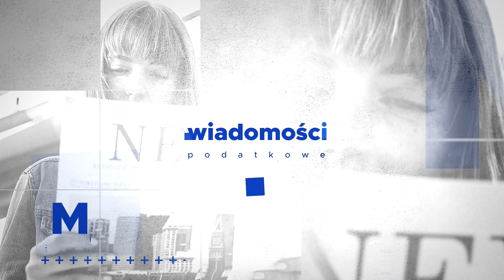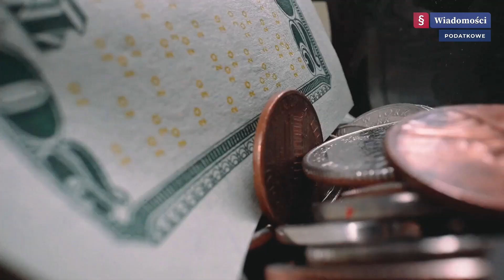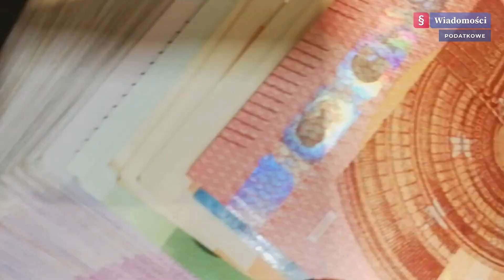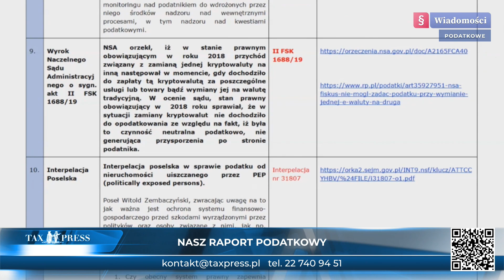027. Liniowy czy ryczałt? Wiadomości Podatkowe 21 kwietnia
Ryczałt aż tak atrakcyjny nie będzie - komentuje zapowiedzi ostatnich zmian w prawie podatkowym Radosław Żuk, doradca podatkowy z Kancelarii Żuk Pośpiech. Jeszcze w końcu roku wydawało się, że najkorzystniejszą formą rozliczania będzie właśnie ryczałt, ale może się to zmienić, gdy prawo podatkowe zmieni się zgodnie z zapowiedziami rządu.
W wiadomościach mówimy również o apelu Federacji Przedsiębiorców Polskich o naprawę podatku minimalnego. Organizacja chce chronić firmy o niskiej rentowności. Apel komentuje Arkadiusz Duda, doradca podatkowy. - Podatek minimalny to kara za to, że firma nie zarabia - mówi redaktor naczelny Kazusu Podatkowego.

Co jeszcze w programie?

0:30 Tygodniowy raport podatkowy można otrzymać bezpłatnie
1:21 Liniowy czy ryczałt?
1:45 Status obywatela Ukrainy w Polsce
2:23 Zmiany w ustawie o pomocy obywatelom Ukrainy
2:50 Senacki projekt zmian ustaw podatkowych
4:14 Gotówką tylko do 8000 złotych
4:43 Apel o naprawę podatku minimalnego
5:40 Wyłączenie nieruchomości spod użytkowania
5:59 Obowiązek wydania interpretacji podatkowej
6:17 Działalność cateringowa i restauracyjna na statkach
6:59 Opodatkowanie wkładu niepieniężnego
7:32 Wydatki na utrzymanie programu motywacyjnego
8:10 Termin ujęcia faktur korygujących
9:33 Zmiany w wymiarze składki zdrowotnej
10:20 Slim VAT3 do poprawki
10:52 Tygodniowy raport podatkowy można otrzymać bezpłatnie
13:05 Gość Wiadomości
13:06 Radosław Żuk o możliwości zmiany formy opodatkowania w trakcie roku podatkowego
16:54 Arkadiusz Duda o naprawie podatku minimalnego

Wiadomości Podatkowe 21 kwietnia
11-15 kwietnia
Wydawnictwo Taxpress